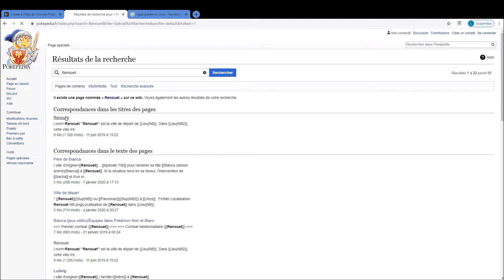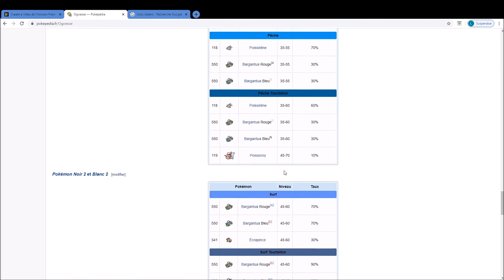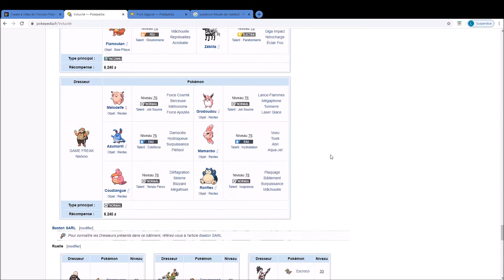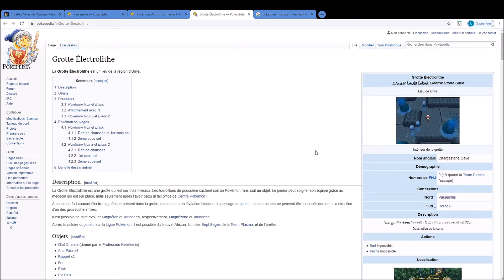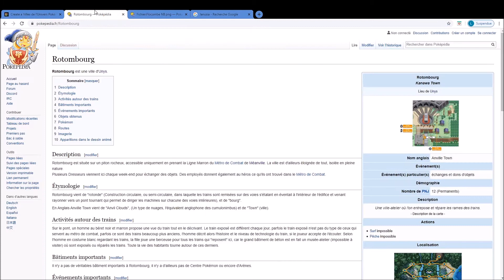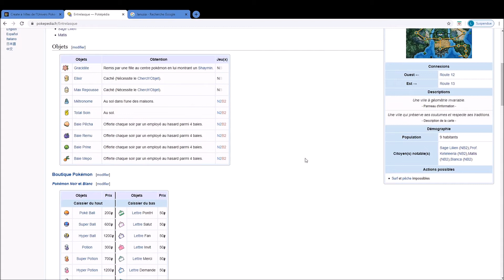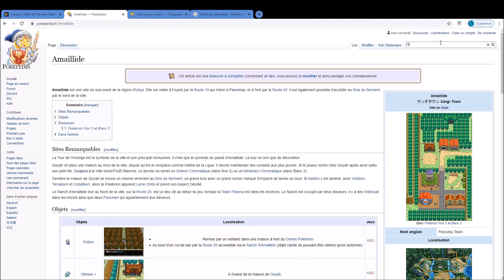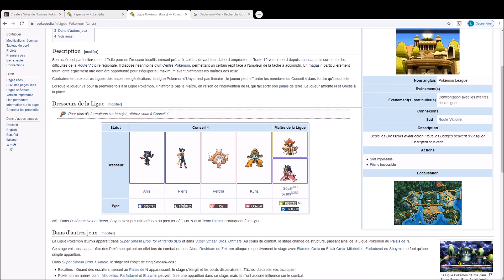Tier List : Les Villes de Unys [Pokémon] - Quartzall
Dans cette série de 8 vidéos nous allons classer l'intégralité des villes présentes dans l'univers des jeu Pokémon, de Kanto à Galar. Je serai assisté par Maldenn et YouplabooM.
Aujourd'hui on attaque la région numéro 5, issue des Jeux Noir et Blanc et de leurs EXCELLENTES suite Noir 2 et Blanc 2 ! Il s'agit bien-sûr de Unys !